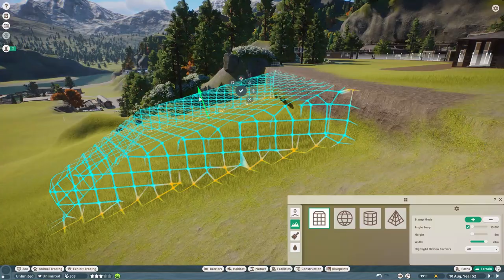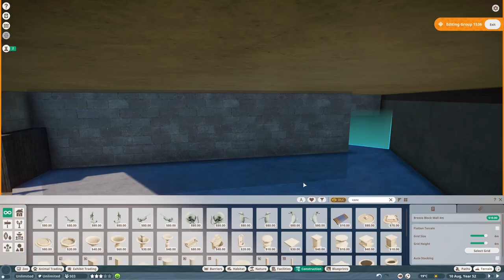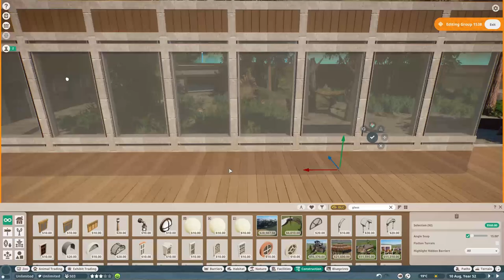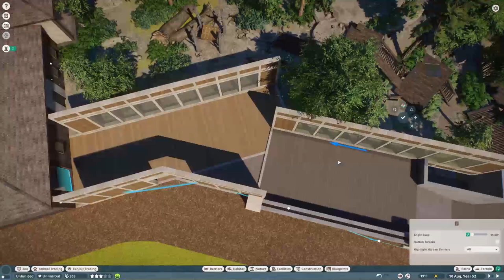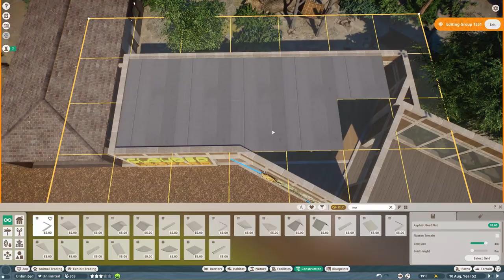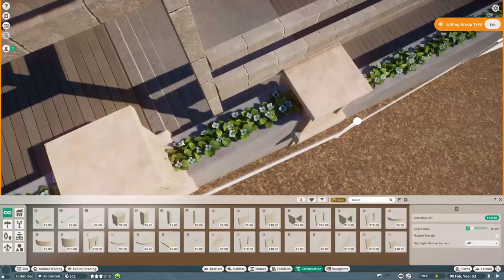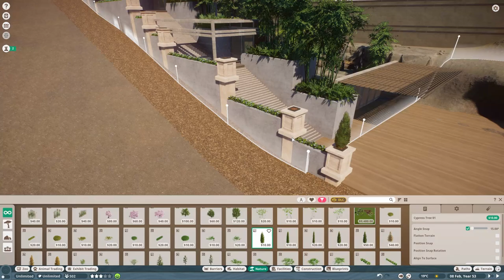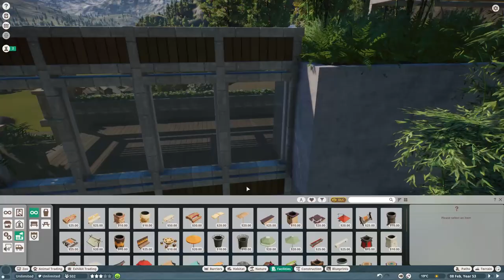The Clouded Leopard Ascent - October Lake [18] - Planet Zoo Speed Build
Welcome to October Lake, a sandbox speed build series in Planet Zoo! Today we dive into the new South East Asia pack with a pair of clouded leopards!

I do several series on gameplay, as well as tutorials, rankings, and announcement videos!

Specs:
Gigabyte Eagle NVIDIA GeForce RTX3070 GPU
ASRock B550M-ITX Motherboard
Corsair Vengeance LPX 32GB DDR4-3600 RAM

A spiritual successor to the wildly popular Zoo Tycoon series, Planet Zoo is a zoo building simulation and management game with a strong focus on education, conservation, and animal welfare. Developed by Frontier Developments, Planet Zoo shares a similar premise to the developer's other games, such as Planet Coaster and Jurassic World Evolution, in the sense that creativity is at the forefront of gameplay.